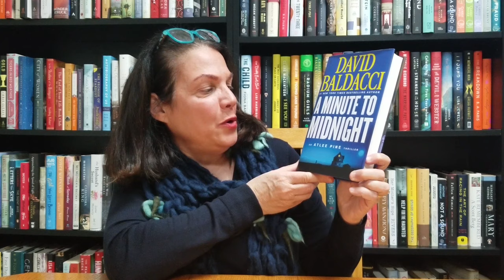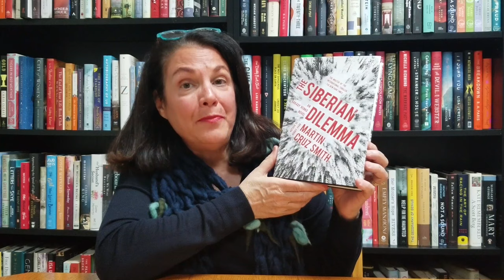Bookreporter.com Books to Read: Preview of November 22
Robert B. Parker's ANGEL EYES by Ace Atkins